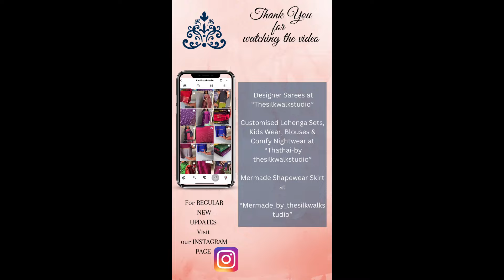AMRUTAM – BOUTIQUE OF SILKWALK EXCLUSIVES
Visit our Instagram Page: For Designer Sarees at “Thesilkwalkstudio”. Customised Lehenga Sets, Kids Wear, Blouses and Comfy Nighties at “Thathai-by thesilkwalkstudio”. Mermade Shapewear Skirt is just for Rs 690/- ONLY ” Mermade_by_thesilkwalkstudio.